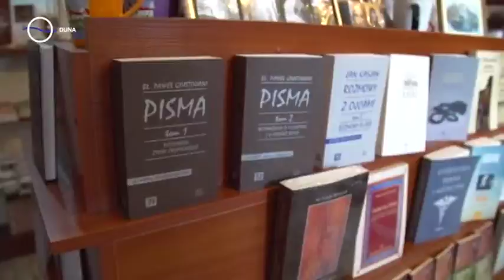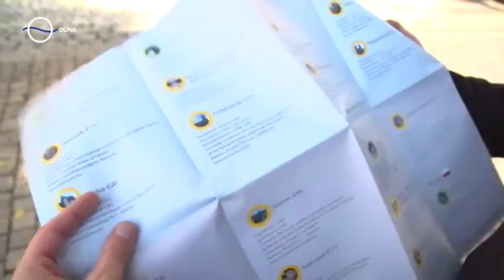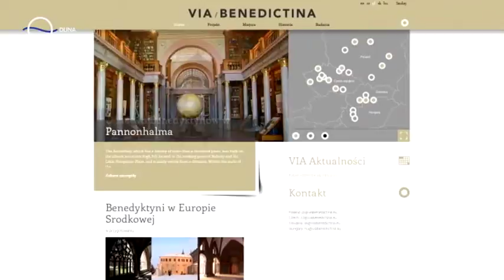Kwartet - Niezwykłe Klasztory i Opactwa (OTVP Kraków)